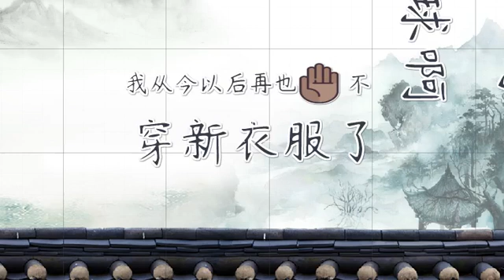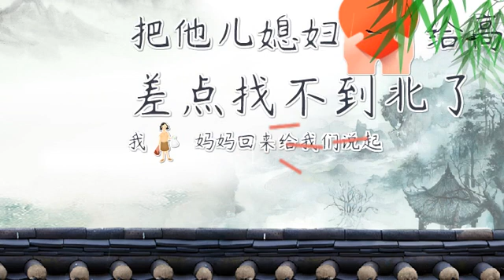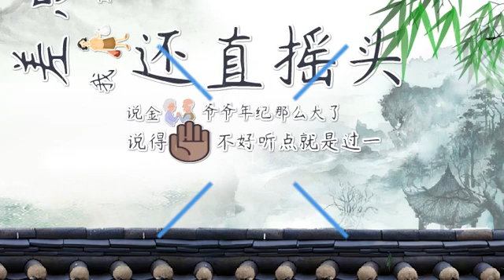断头话---有的老人臨終前會說一些奇奇怪怪的話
有的老人臨終前會說一些奇奇怪怪的話，難道是有什麼預感？